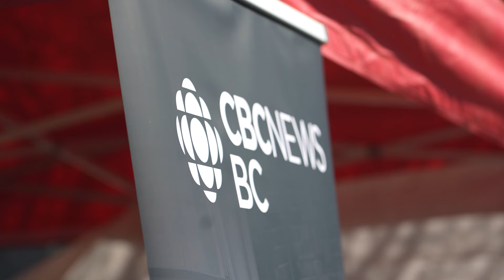2024 Vaisakhi | CBC In Your Community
In both Vancouver and Surrey, CBC is proud to celebrate Vaisakhi with our local communities!